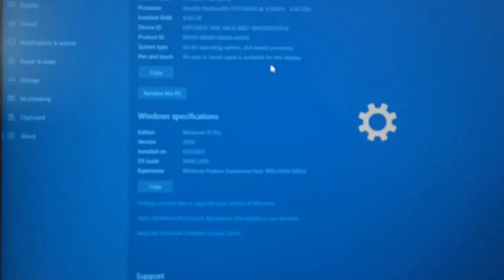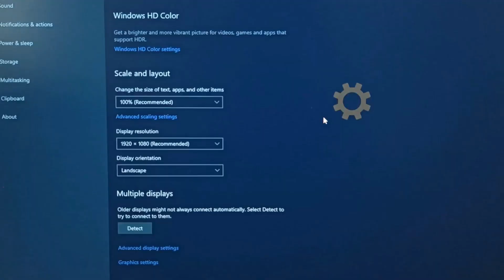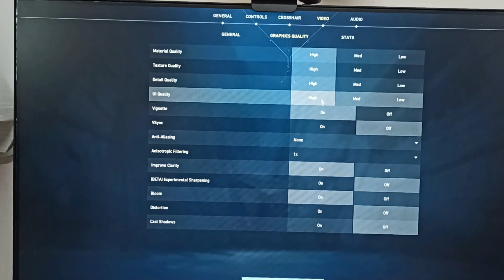WORTH IT PA BA ZOTAC 750 Ti AT INTEL G4560 NGAYONG 2023? SA MGA LOW BUDGET SWAK PA DIN | ATLAS OS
Test lang po zotac 750ti at Intel G4560 masasabi kung worth it pa rin kung pang Pisonet lang kaya mga Games Like: Valorant, Dota2, CF, 2k23, GTA V, Roblox at ibang online offline games.